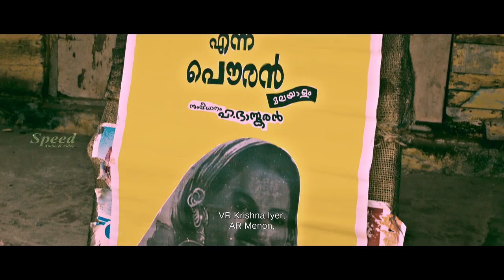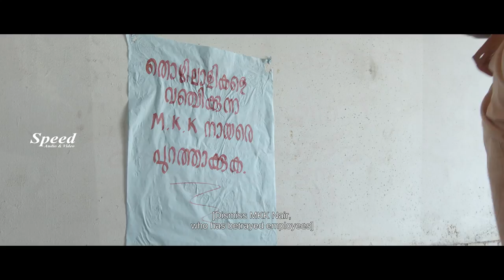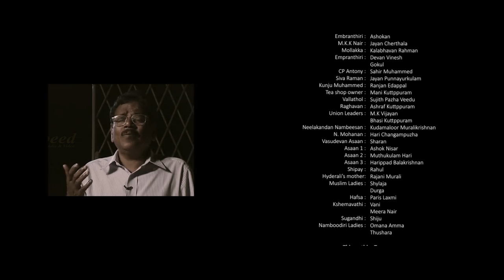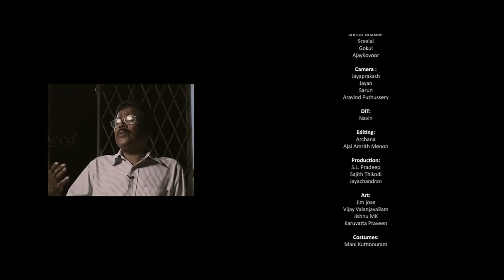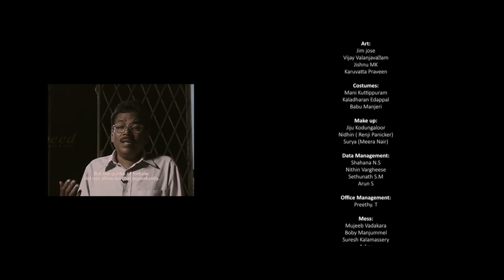Latest Malayalam Movie | Kalamandalam Hyderali Malayalam Full Movie | Paris Laxmi | Renji Panicker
'Kalamandalam Hyderali' traces the evolution of the first non-Hindu artiste from a small village to make the mark as a world-renowned artist in the four-century-old classical dance form, Kathakali.
Cast: Nikhil Renjipaniker, Paris Laxmi, Renji Panicker
Crew: Kiran G Nath (Director), MJ Radhakrishnan (Director of Photography), Anil Gopalan (Music Director), Kottakkal Madhu (Music Director)